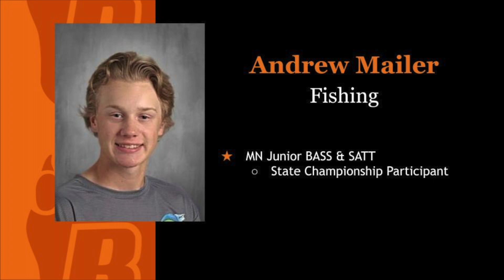Student Recognition | September 11, 2023 School Board Meeting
Join us in celebrating White Bear Lake Area Schools students for state and national-level honors on the Fishing Team and Trap and Skeet Team.

As a White Bear Lake Area Schools community, we believe that participation in athletics and activities plays an important role in the academic, social, and emotional growth and development of our students. Our mission is to provide a variety of opportunities for our students so that varied interests and abilities are met. We expect our programs to have high expectations for student success while developing framework and goals for continuous improvement.

Our elementary and middle school students benefit from a vast array of youth programs activities offered through our Community Services Department.

At the high school level, students may participate in nine Minnesota State High School League activities or 45 clubs. There is something for everyone!